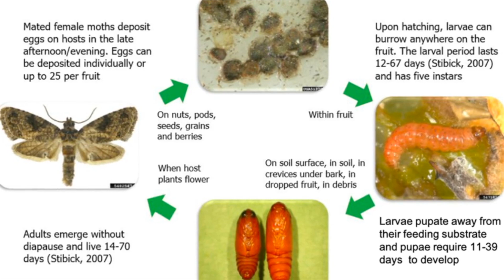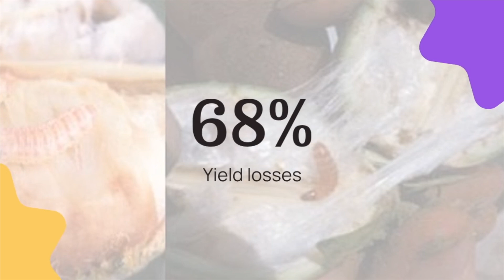Climate Change Fuels Pink Bollworm Infestation: Urgent Need for Better Pest Management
A new study reveals that the developmental period of Pink Bollworm, a major pest affecting cotton crops globally, including in India, shortens with rising temperatures. Additionally, the survival rate of the larvae increases under these conditions. Published in the Nature journal on July 1, the research titled "Effect of temperature on the biological parameters of pink bollworm, Pectinophora gossypiella Saunders (Lepidoptera: Gelechiidae)" provides crucial insights into how climate change could exacerbate the impact of this pest on cotton production. Learn about the study's findings and its implications for agriculture and pest management.